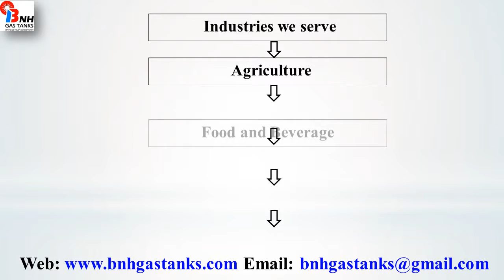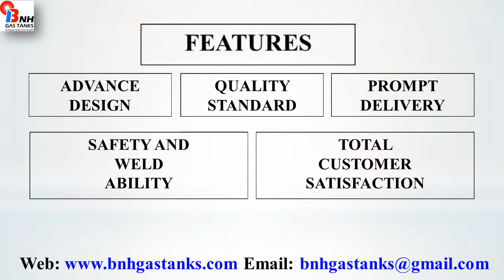Emergency bottom valve for LPG sphere From India BNH Gas Tanks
We are exporters of LPG Sphere.  We supply our products with excellent quality and reasonable price.  for more information.